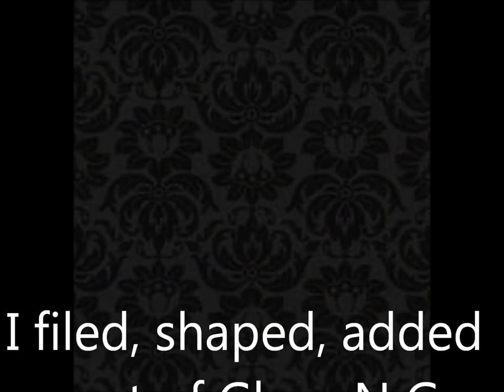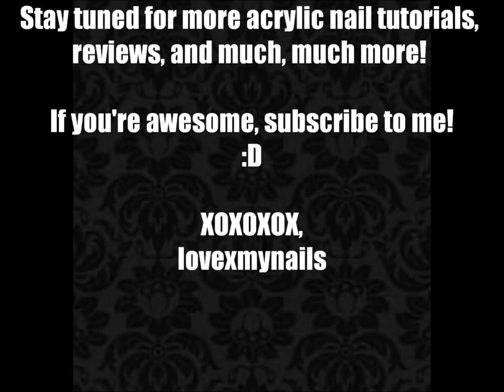Halloween Series 2013 - Haunted House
Hey guys! This tutorial was inspired by a clown themed haunted house! Something that seems innocent, but is really sinister! :D I'm very excited to do my next few tutorials for halloween!

Feel free to check out some of my other videos from this series, and many others, in my "Design Tutorial" playlist!

**New design tutorials posted every Thursday!**